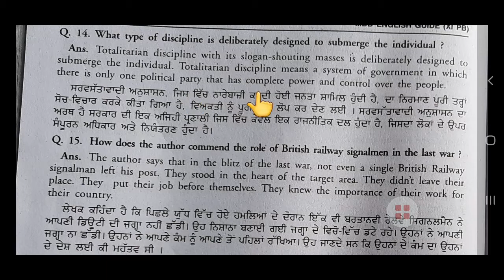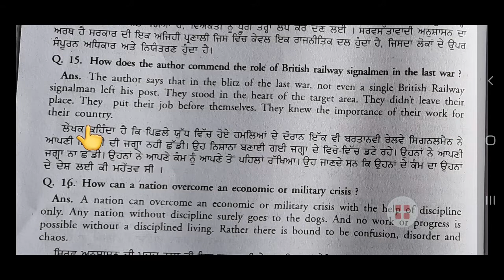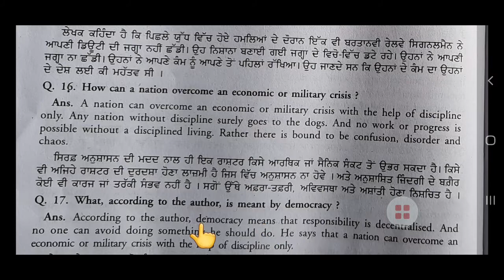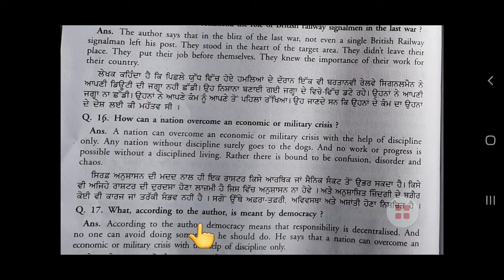Short Q/A (14-17) of lesson - Liberty and Discipline